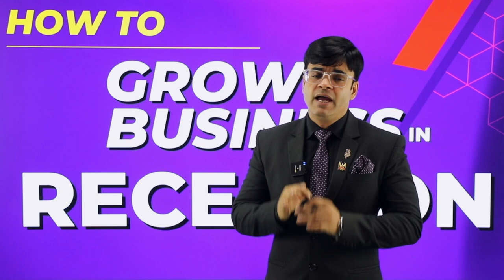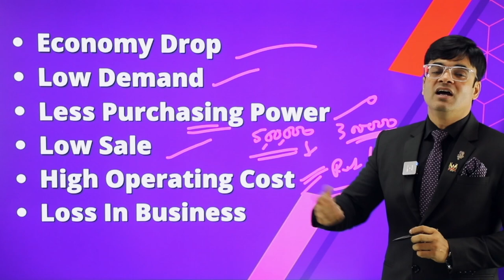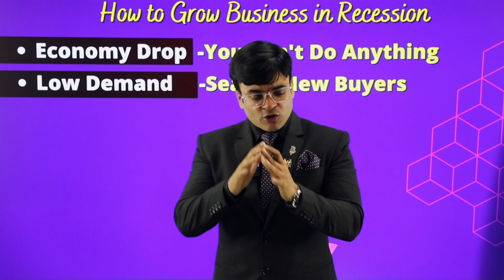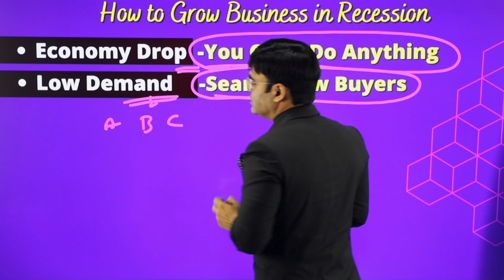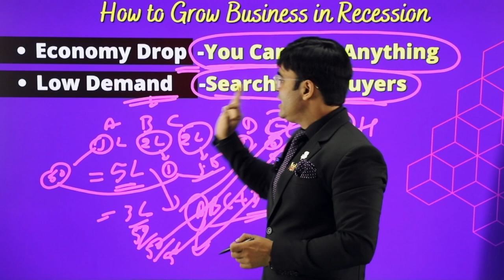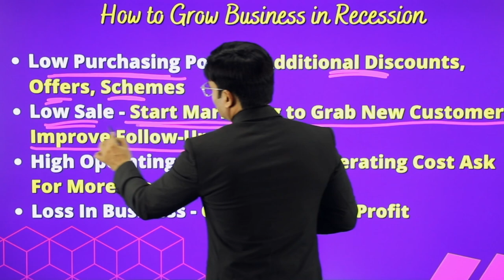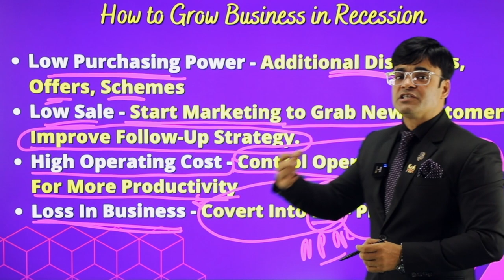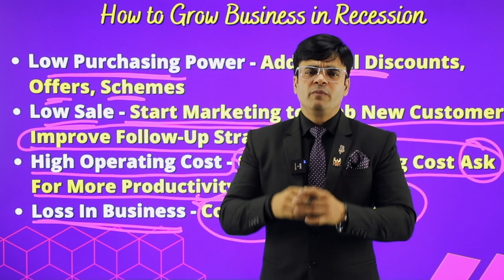How to Earn Money During Recession | Grow Your Business Earn Money | Dr. Amit Maheshwari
Are you looking for ways to make money during a recession? Well, look no further! In this video, Dr. Amit Maheshwari Sir Shares with you, how to start and grow your business so you can earn money during a recession.